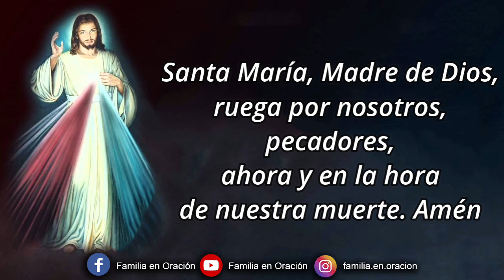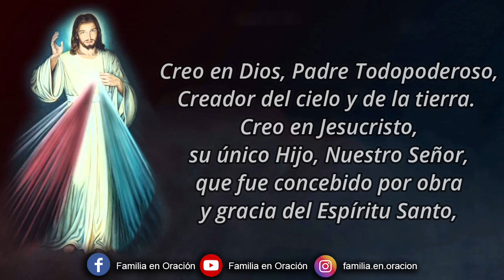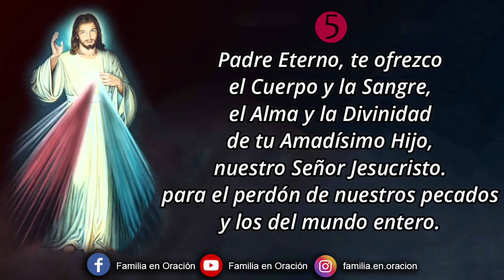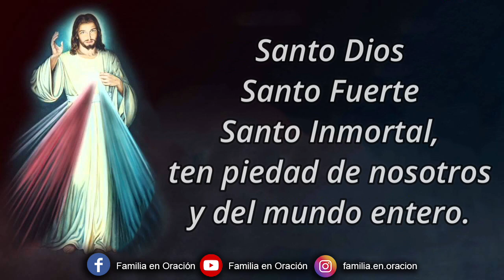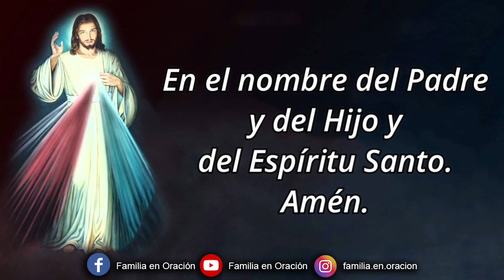Coronilla a la Divina Misericordia - 26 de Abril